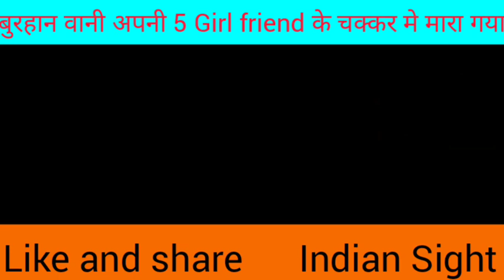Major Gaurav arya heated debate on Kashmir File || Baloochistan || Indian sight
Major gaurav arya on kashmir file issue and balochistan freedome
Arzoo kazmi And pakistani Brigadier .
India pakistan disputed with kashmir